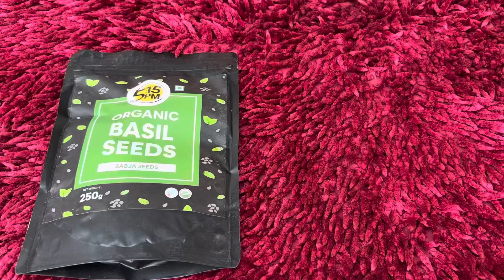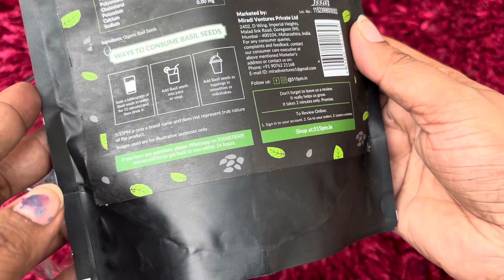Which basil seed is best? Weight Loss Secret ‎@SmartshopperXYZ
Purchase link 👇🏻

Weight Loss Secret
nutrients aur antioxidants se meri skin bahut glowing aur healthy dikhai deti hai. Inka istemal karke mera skin complexion bhi improve hua hai